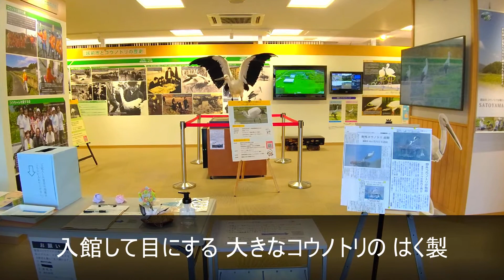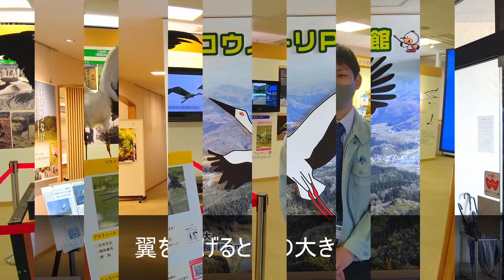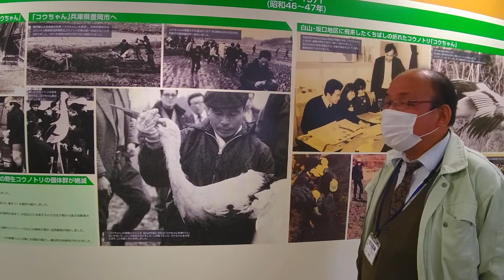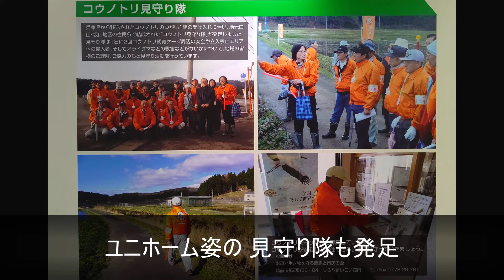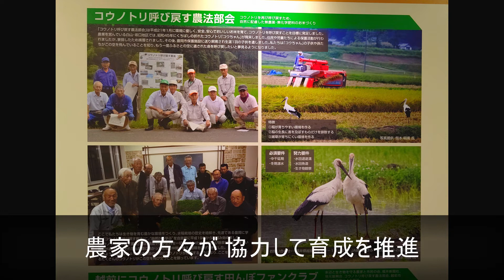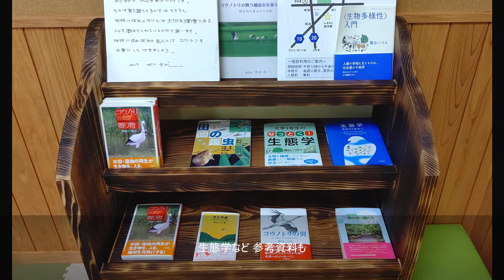コウノトリの里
福井県を旅する、絵とエッセイ企画「福井こころ旅」。地方紙の日刊県民福井に連載しています。福井県の旅心を誘う、すてきな景勝地、文化財、思い出に残る人々のすがたをお届けします。福井県に住んでみて分かる人の温かさ、奥ゆかしさ。さらにおいしい食べ物。そんな魅力いっぱいの福井にぜひ来てください。旅のお供に、気軽にこのシリーズ動画を楽しんでいただければうれしいです。今回は「コウノトリの里」を取材。越前市をご紹介いたします。福井県　越前市　コウノトリ　白山地区　水辺と生き物を守る農家と市民の会　元気な里山　サンショウウオ　ドジョウ　フナ　水田魚道